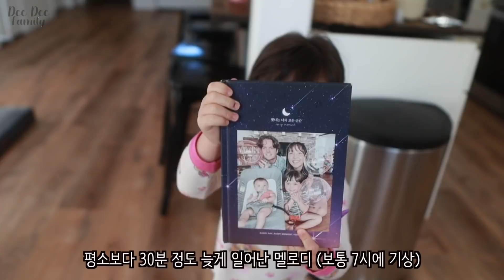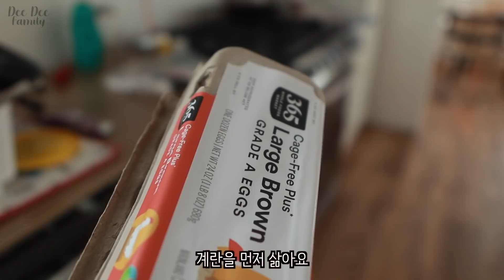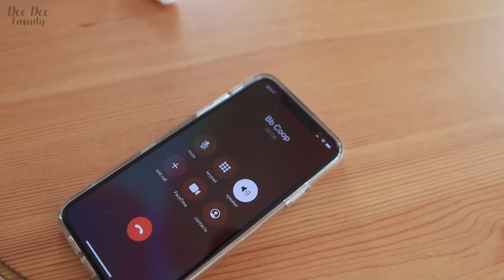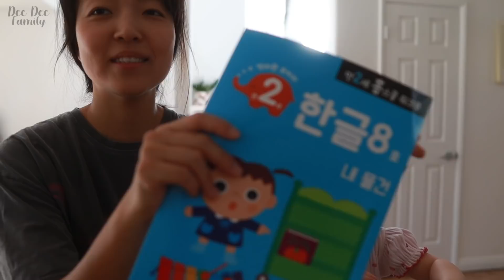앉아서 밥먹을 시간도 없는 엄마의 아침